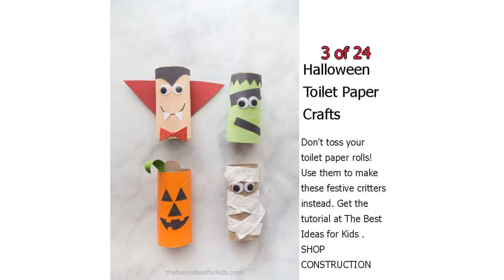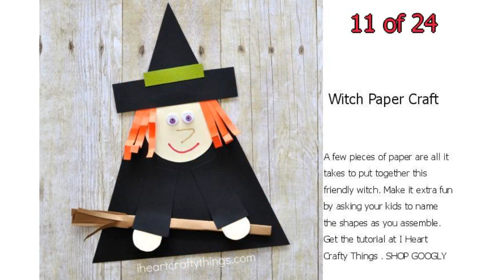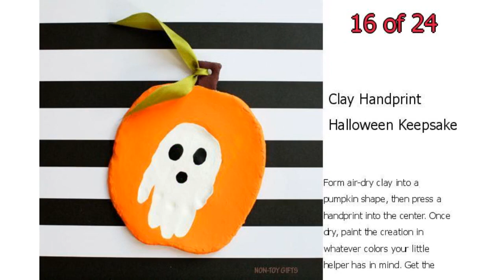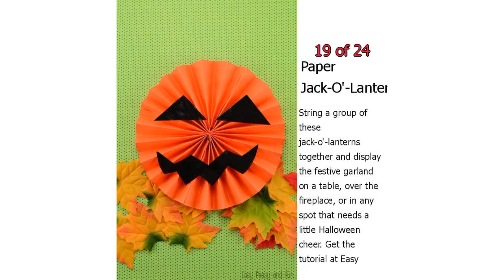24 Easy Halloween Crafts for Toddlers - Quick Preschooler Halloween Ideas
24 Easy Halloween Crafts for Toddlers - Quick Preschooler Halloween Ideas

Have some spooktacular fun this fall by making these toddler Halloween crafts with your little ones.